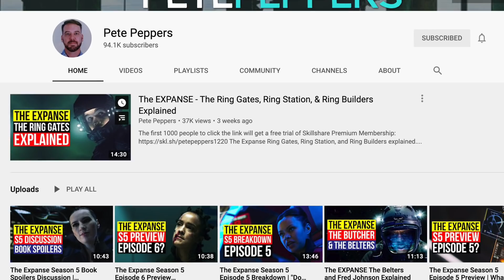The Expanse - Season 5 Episode 6 "Tribes" - Review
My review for episode 6 of Season 5 of 'The Expanse'.